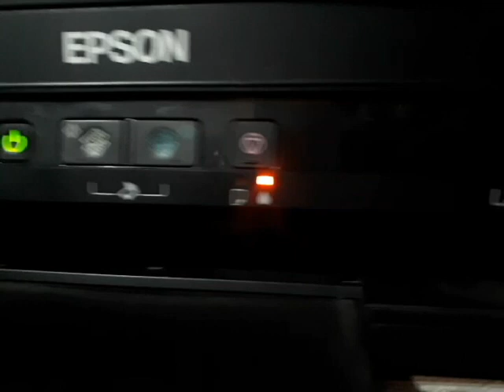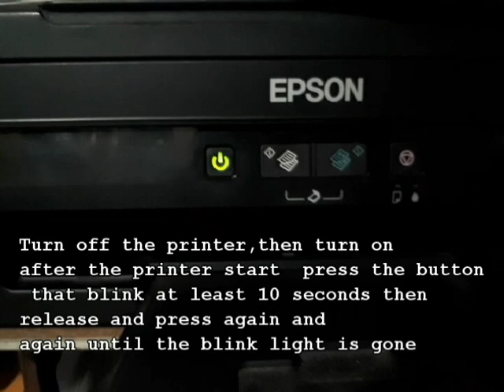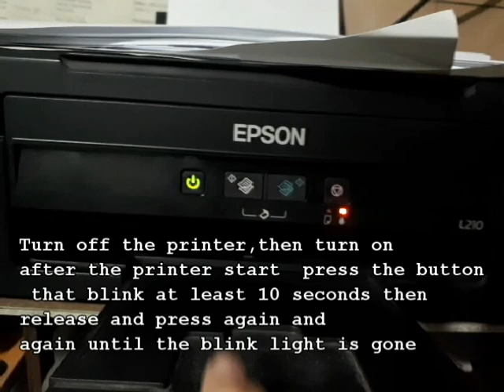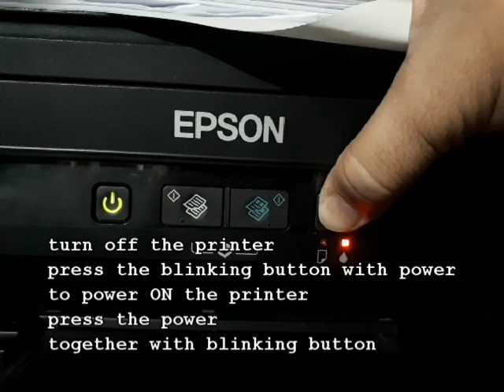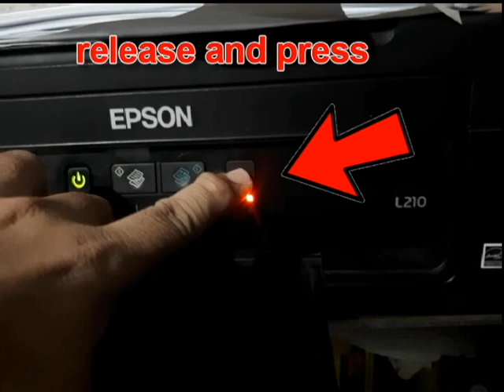How to remove blink in Epson L210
after niyo ma-refill yung ink tank may blink pa din ang printer at di pa din makapag print -
here are the 3 methods to remove it
maaring isa sa method nato ang solusyon sa problema mo sa iyong printer
tara na at panoorin ng buo, para masundan ang mga dapat gagawin.